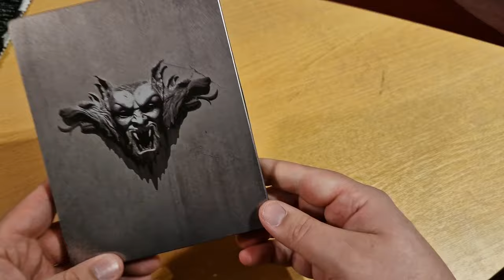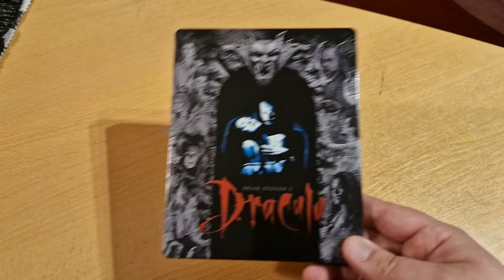Bram Stoker's DRACULA 4k/Blu-Ray Steelbook Plaion/Sony FRANCIS FORD COPPOLA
Immobilienmakler Jonathan Harker (Keanu Reeves), geschäftlich unterwegs in Transsylvanien, folgt der Einladung eines alten Grafen. Bereits kurz nach der Ankunft auf dem Schloss entdeckt er, wer sein Gastgeber wirklich ist: Dracula (Gary Oldman), der Fürst der Vampire. Als Dracula ein Foto von Jonathans Verlobter Mina (Winona Ryder) sieht, ist es um den Meister der Dunkelheit geschehen: Mina gleicht Draculas verstorbener Braut Elisabeta aufs Haar! Dracula überlistet Jonathan und reist blutdürstend zu Mina nach London... (1 4K Ultra HD + 1 Blu-ray) Grauenerregend, blutig, erotisch, sinnlich, wunderbar. Francis Ford Coppolas Meisterwerk ist ganz großes Kino - 1992 ausgezeichnet mit 3 Oscars® (Bester Toneffektschnitt, Bestes Make-up, Beste Kostüme)!
Extras
Audiokommentar
Interviews
Deleted & Extended Scenes
Musikvideo
Behind the Scenes
u.v.m.v